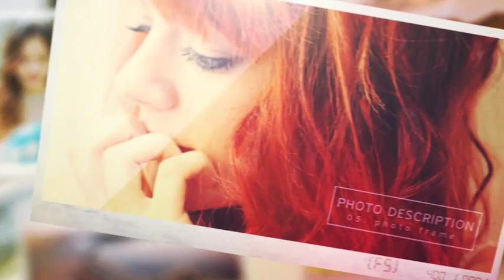Slides | After Efects Project Files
FullHD(1920×1080) Res.
NO Plugin (pre-render Optical Flares)